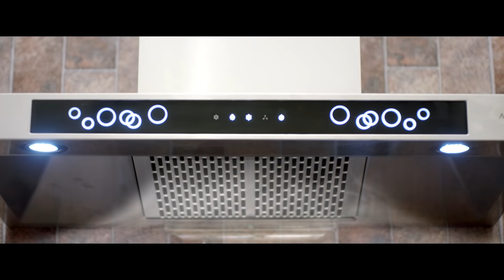RFL Cooker Hood